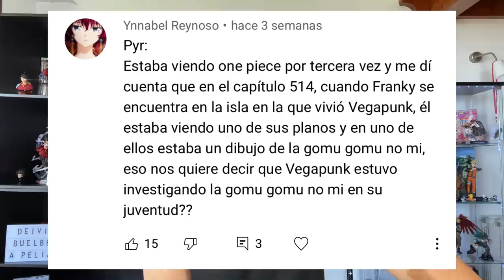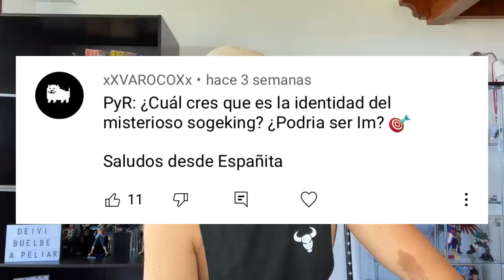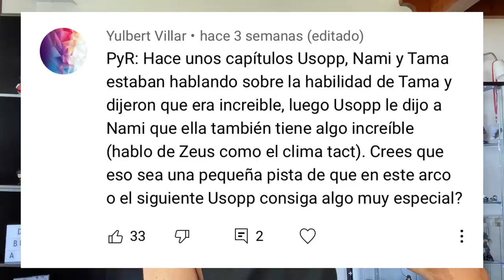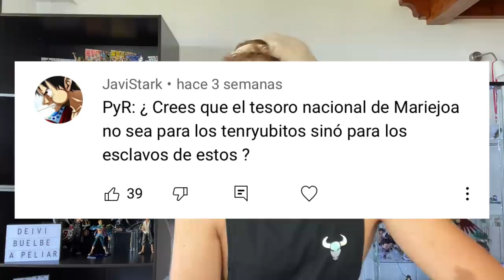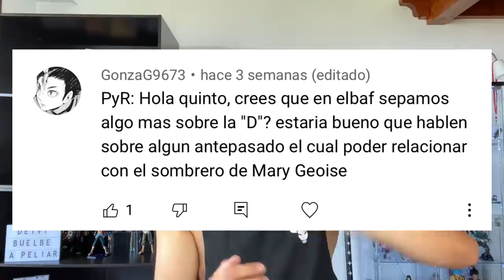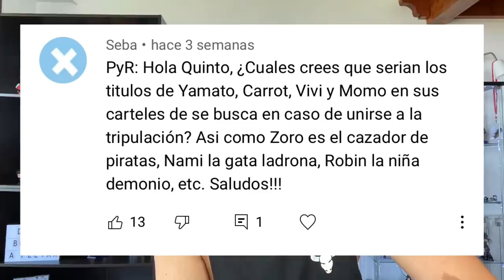EL POWER UP QUE USOPP TENDRÁ DESPUÉS DE WANO - One Piece PyR